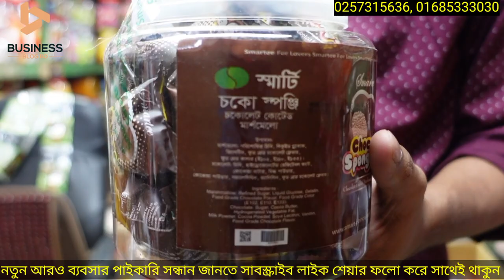প্রানের পন্য সহ সকল ধরনের চকলেটের পাইকারি মার্কেট | Chocolate wholesale market in bd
আপনি যদি বেকার,নতুন ব্যবসায়ী বা ব্যবসা করতে ইচ্ছুক হন,তাহলে আমাদের এই ভিডিওটি দেখতে পারেন,এই ভিডিওতে পাবেন সকল প্রকার প্রানের আইসললি,প্রানের পন্য,প্রানের ডিলারশিপ,চকলেটের পাইকারি বাজার ঢাকা,চকলেটের পাইকারি বাজার চকবাজার,চকলেটের পাইকারি মার্কেট,পালস চকলেট পাইকারি ব্যবসা,আইস ললি ।

দোকানের ঠিকানাঃ
মেসার্স বেলাল স্টোর
৭৭/১, হোসেন ম্যানশন,বেগমবাজার,চকবাজার, ঢাকা।

আপনার যে কোন পন্য বা ব্যবসা প্রতিষ্ঠানের অথবা যে কোন দোকানের পন্যের বিজ্ঞাপন দিতে যোগাযোগ করুন আমাদের সাথে।